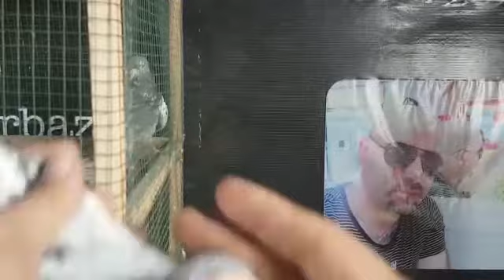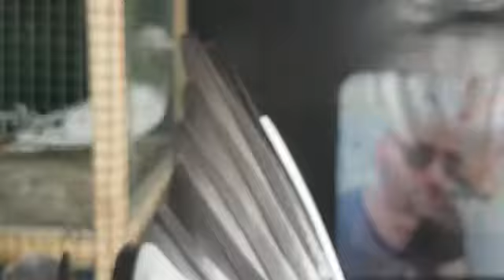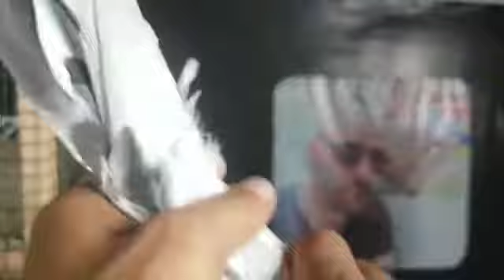For sale pigeons